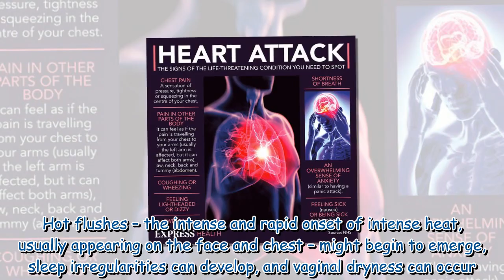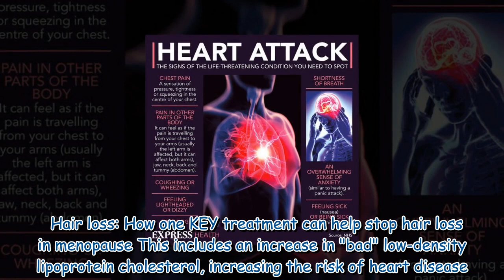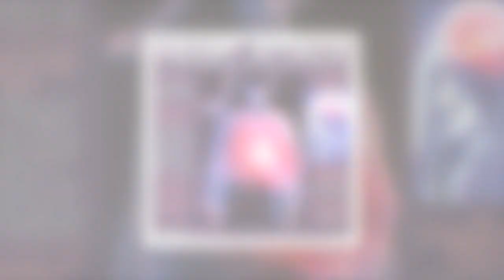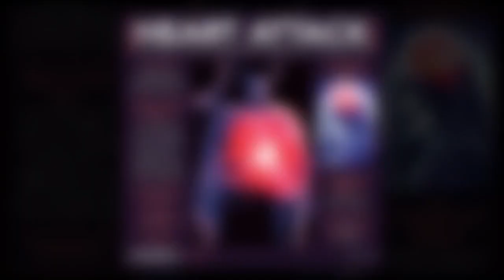Menopause symptoms: What you can expect before your periods stop for ever – and remedies